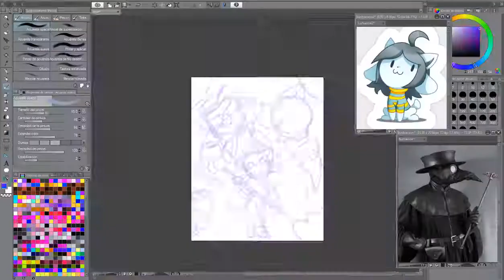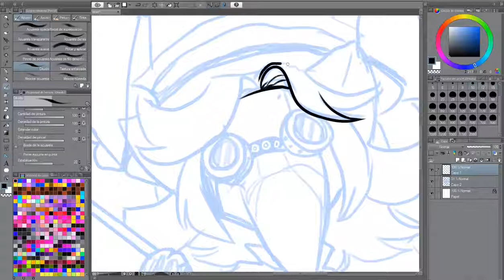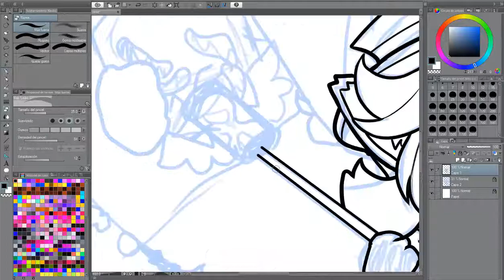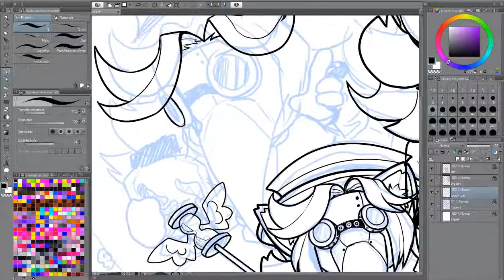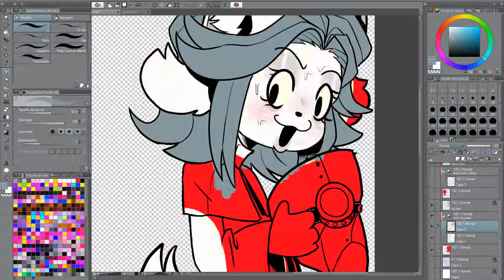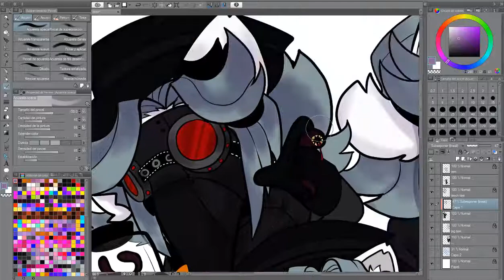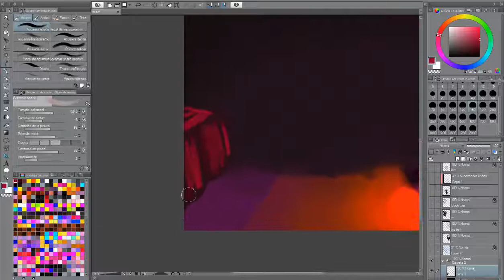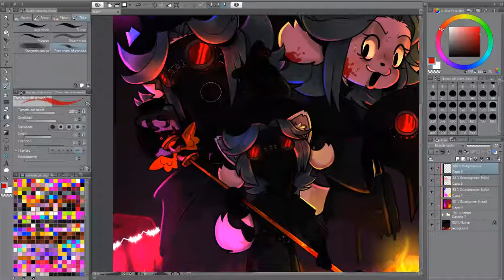UNDERTALE | TEMMIE, THE PLAGUE DOCTOR! (SPEEDPAINT)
Guess who joined late to the fandom, huh?

(ㆁᴗㆁ✿) FOLLOW ME (ㆁᴗㆁ✿)

 ✿Used tools: CLIP Studio Paint, Tablet UGEE M1000L. CAMTASIA STUDIO 8.

✿Songs:

- Undertale - Tem Shop (Ben Briggs Glitch Hop Remix!) - GameChops
- Vocaloid - "Happy Halloween" | ENGLISH COVER | Lizz Robinett
- ME!ME!ME! (TeddyLoid feat. DAOKO)

✿Time lapse: 4 hours.